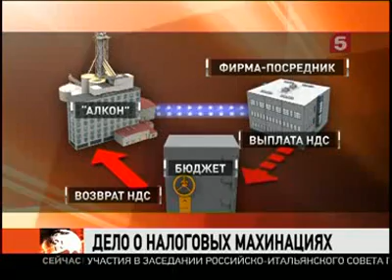06.07.2010. Мэр Новгорода остался на свободе